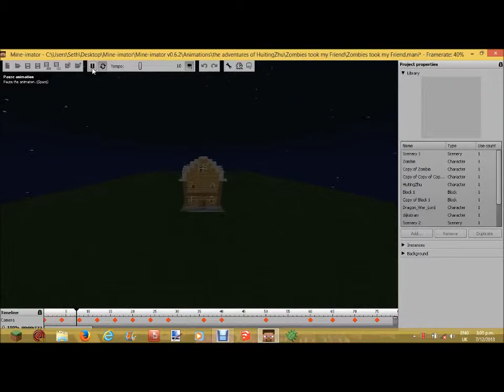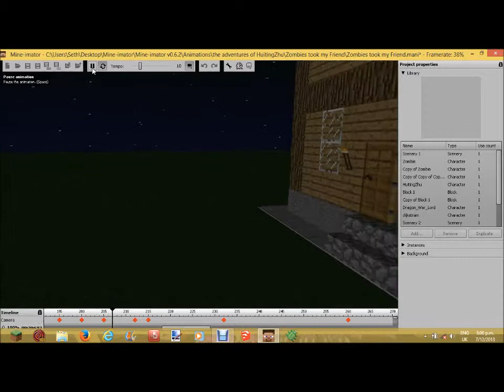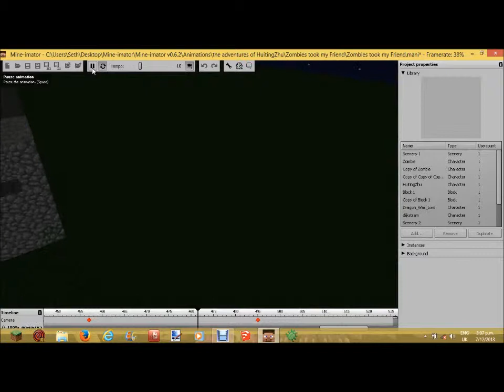The Adventures of HuitingZhu - Zombies took my Friend!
this animationn was made specially for huitingzhu and is about 3 zombies that take dijkstram and turn him into a zombie and huitingzhu saves the day and recues him